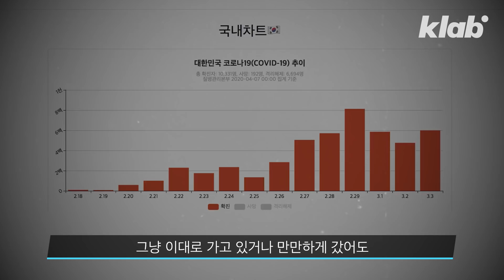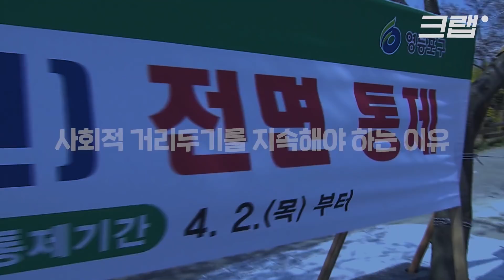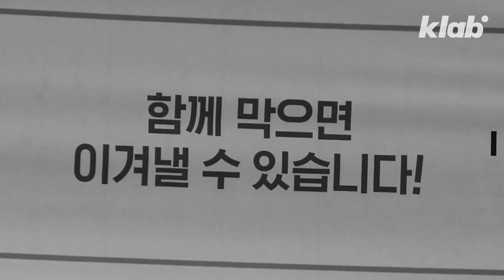★넉달 전★ 이미 경고했던 '수도권 감염 폭발'...왜 슬픈 예감은 틀린 적이 없나?｜크랩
날이 풀리고 꽃이 피면서 사람들이 거리로 나오기 시작했습니다. 사회적 거리 두기가 약해졌다는 지적이 잇따르는 가운데, 코로나 19 감염폭발에 대한 경고가 이어지고 있습니다. 우리나라도 안심할 상황이 아니고, 언제 확진자가 폭발적으로 증가할지 모른다는 이야기입니다. 서울에 확진자 1만 명이 갑자기 생기면 어떻게 하면 될까요?  갑자기 확진자가 늘어나는 상황을 우리 사회가 감당할 수 있을까요? 박광식 KBS 의학전문기자가 이재갑 한림대학교 감염내과 교수를 만나 이야기를 들어봤습니다.